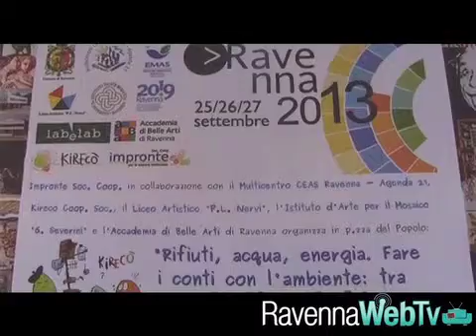labelab 2013 kireko